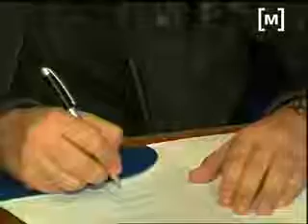Javier Hoyos firma per la Serra